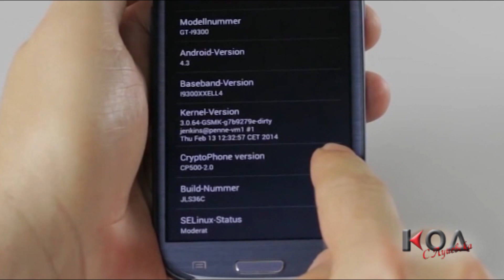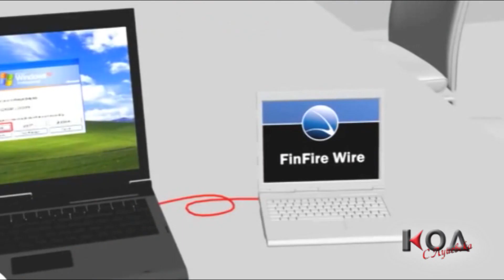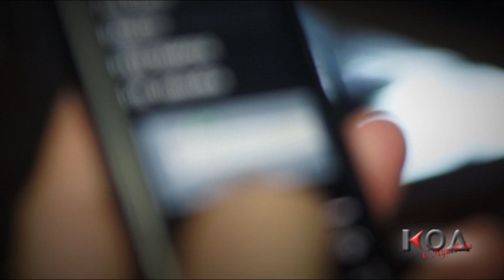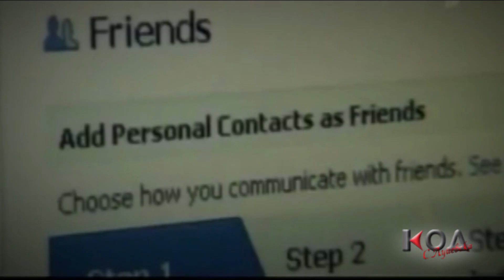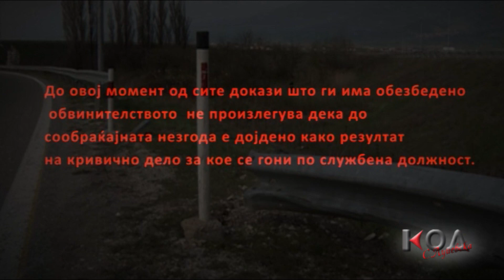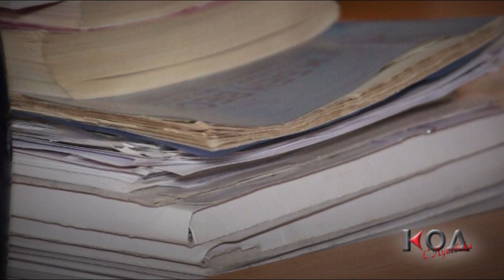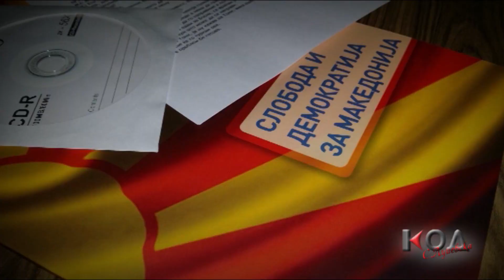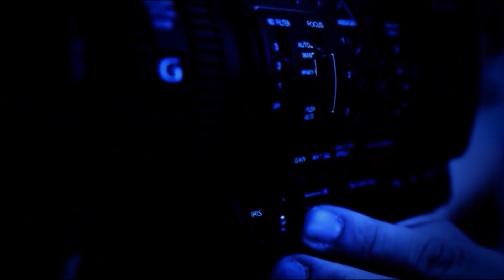KOD AFERA PRISLUSHKUVANJE I ISTRAGA ZA NIKOLA MLADENOV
Како е можно разузнавачите и контраразузнавачите да не откријат кој прислушкува во земјата ? Низ чии се раце поминале досиејата на новинарите? Ќе се отвори ли нова истрага за смртта на Никола Младенов?